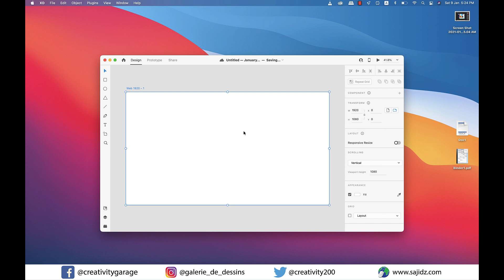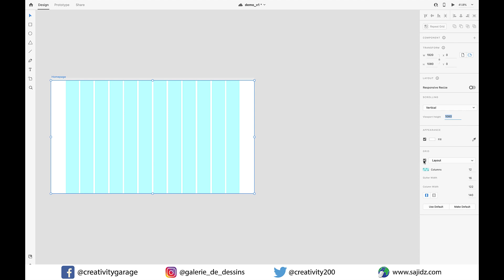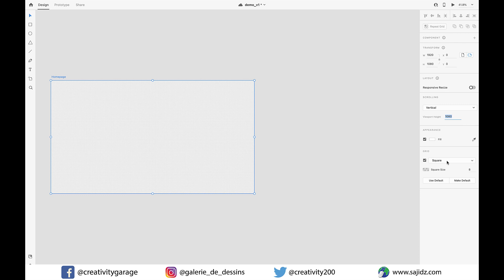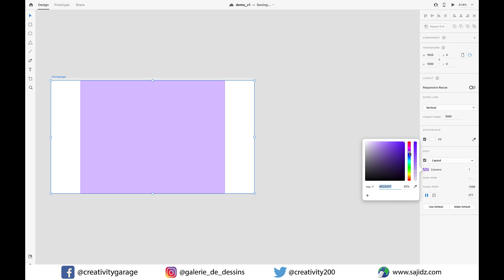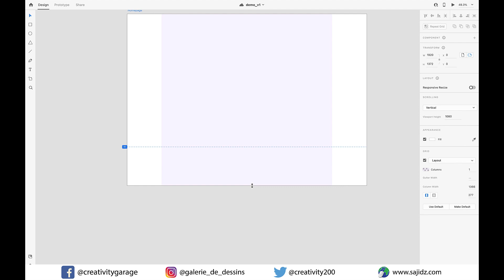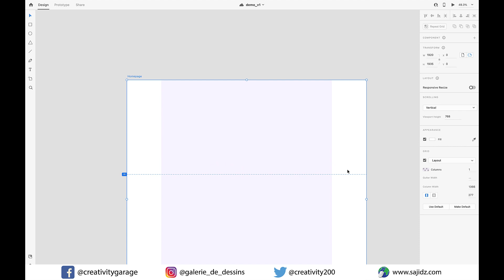Adobe XD Low Fidelity Wireframe Basics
In this Adobe XD Low Fidelity Wireframe Basics video, you'll learn some basics of low fidelity wireframing. This video also has some walking around the screen to familiarize yourself with certain settings and features which will eventually build up in the upcoming videos, so watch it till the end and do share your thoughts in the comments.